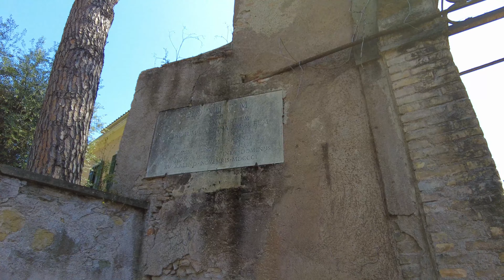Rome guided tour ➧ San Saba district (1) [4K Ultra HD]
San Saba is the 21st rione (ward) of Rome, identified by the initials R. XXI. It is located within the Municipio I, and takes its name from the Basilica of San Saba, which is located there. The church of San Saba and the attached monastery, which after the fall of the Roman Empire have been for centuries the only populated settlement in the area, were built by some hermits between 7th and 9th century.

00:00 - PREVIEW -
02:47 - {Piazza Gian Lorenzo Bernini}
03:47 - {Via Giacomo della Porta}
07:04 - {Via Giotto}
07:11 - Aurelian walls
09:26 - {Via Andrea Palladio}
11:51 - Basilica of San Saba
13:27 - {Via Bramante}
13:50 - {Via Vincenzo Camuccini}
15:00 - {Via Leon Battista Alberti}
17:33 - {Via di Villa Pepoli}
21:07 - {Via Lucio Fabio Cilone}
30:08 - Baths of Caracalla
30:57 - {Via Guido Baccelli}
35:59 - {Via Antoniniana}